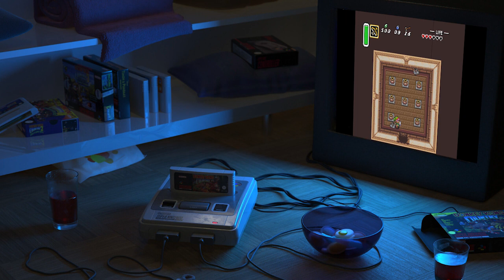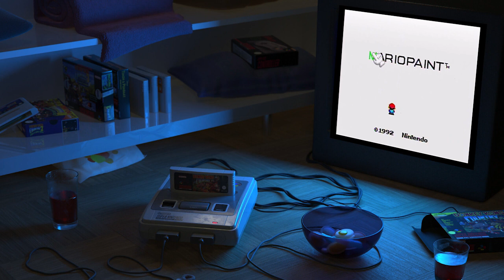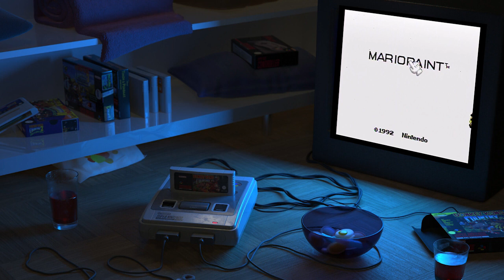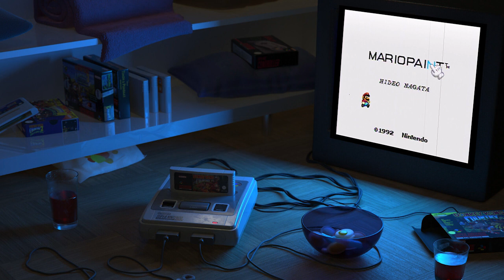Relaxing Video Game Music in a Raining Cozy Room (SNES)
Relaxing SNES video game music in a raining cozy room to help you study and inject your brain with nostalgia.

Tracklist:
00:00  Smiles and Tears
05:50  Forest Interlude
10:23  Ending from Super Mario Yoshi Island
14:19  Kakariko Village
17:31  Megaman X5 Ending Theme
20:53  Lost Levels Ending from Super Mario All-Stars
23:28  To Far Away Times
27:42  Story Music Box from Super Mario World 2: Yoshi's Island
34:54  Monkey Song
37:55  The Wind Waker Medley
44:20  Game Original Sound Story from Dragon Quest Game Music Super Collection Vol. 1
50:45  Welcome to Mario World
56:04  The Submerged City
59:57  Water World
01:03:09  Kirby's Return to Dream Land Medley
01:08:52  Smiles and Tears
01:16:13  Shin Megami Tensei